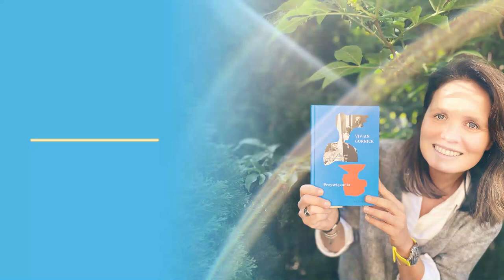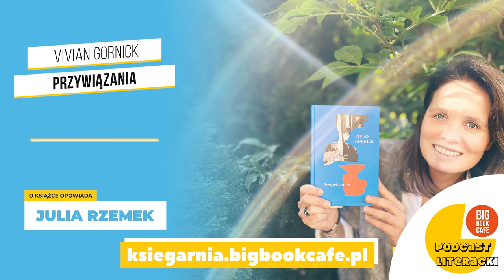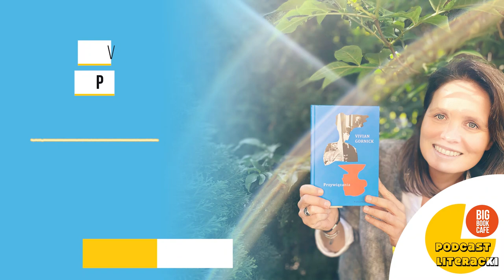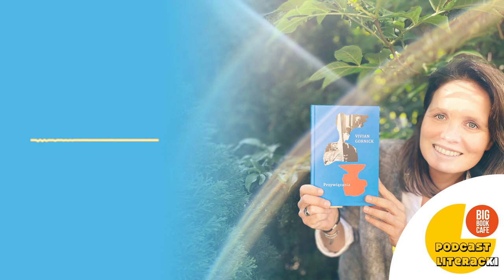Vivian Gornick "Przywiązania" Odcinek #26 Podcast literacki Big Book Cafe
Odcinek #26
Podcast literacki Big Book Cafe
Książka w pięć pytań i pięć minut
"Przywiązania" Vivian Gornick

Julia Rzemek, szefowa księgarni Big Book Cafe, rozmawia z Anną Król o jednej z najgłośniejszych powieści zagranicznych 2021 roku.
"Przywiązania" Vivian Gornick to wspaniała literacka uczta, a także kamień milowy w literaturze kobiecej i feministycznej, choć Julia nie lubi wkładać książek w takie szufladki. "Przywiązania" powstały już w latach 80. XX w., dopiero teraz ukazują się w Polsce dzięki Wydawnictwu Filtry w przekładzie Łukasza Witczaka. Vivian Gornick uważa ją za najważniejsza książkę w swoim życiu. Julia jest zachwycona lekturą - jej błyskotliwym językiem, zdolnością zamykania małych scenach życia, opisem mikrocodzienności. Matka i córka idą na spacer po Nowym Jorku, rozmawiają, matka jest już stara. Poza główną ich relacją w opowieści pojawia się galeria kobiecych portretów, które przenoszą także do lat 50. i 60. Julia podkreśla to, że Gornick jest szczera i tak objawia się autobiograficzna siła jej opowieści, ale kluczową zaletą jest to, na jak wielu tonach i emocjach gra autorka.
Na koniec rozmowy Ania Król pyta Julię, czy lektura tej książki objawiła jej coś o własnych relacjach z własną mamą, bo dla wielu czytelniczek ta książka jest lustrem tej kluczowej w życiu więzi. Pójdźcie na ten literacki spacer ze swoją mamą.
Czytajcie Vivian Gornick! I słuchajcie naszych podcastów - teraz nadajemy je co tydzień.